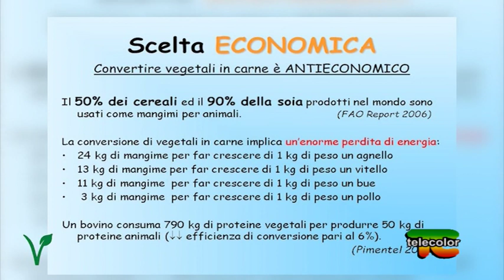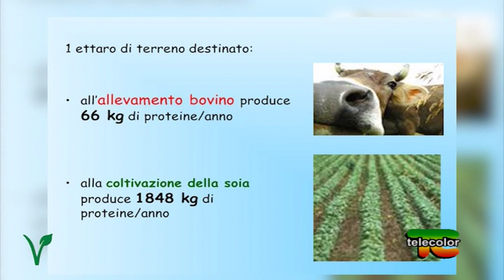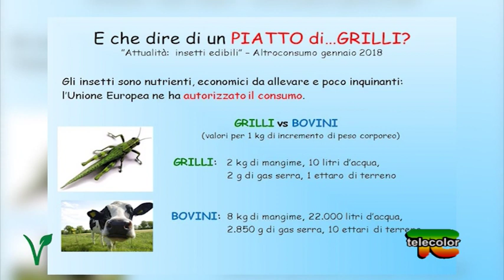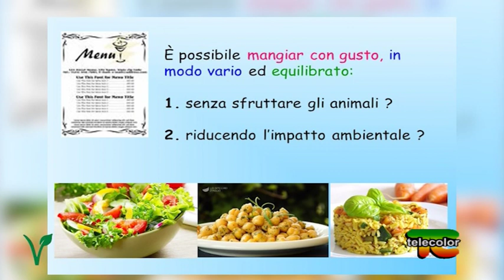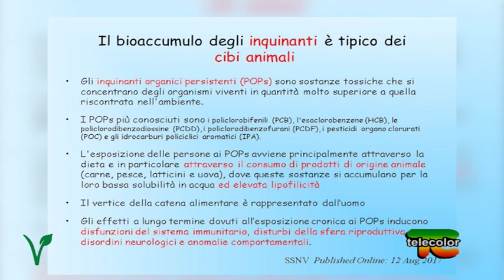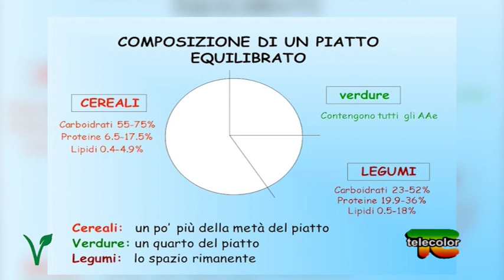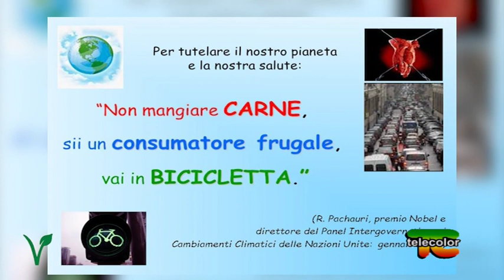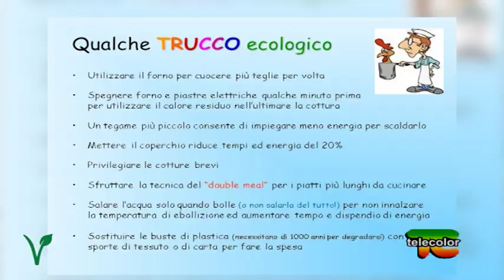Alimentazione, scelta economica con la Dott.ssa De Petris 26.03.2020